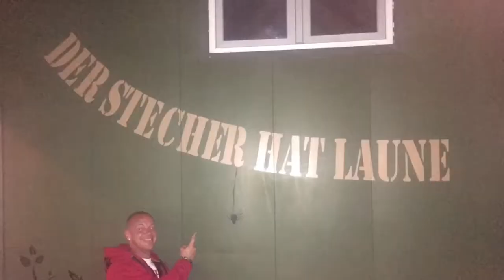European Bike Week Faak am See 2017